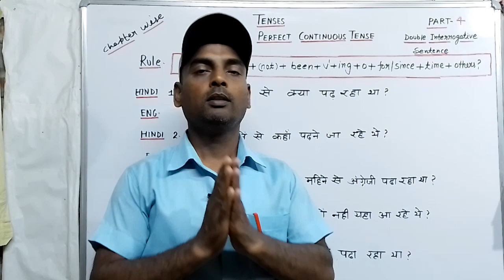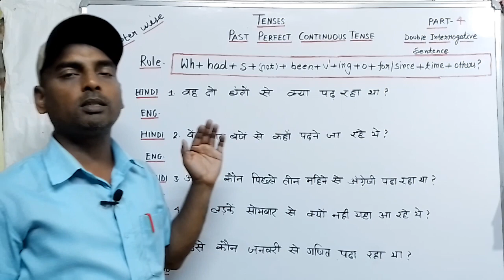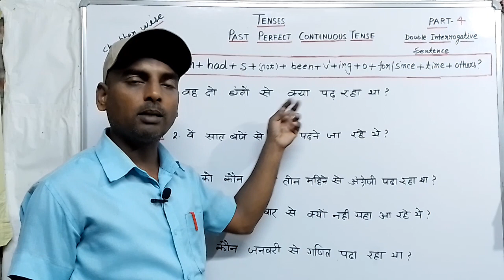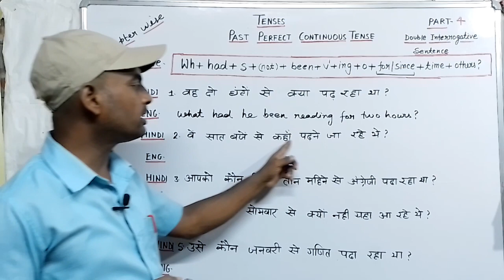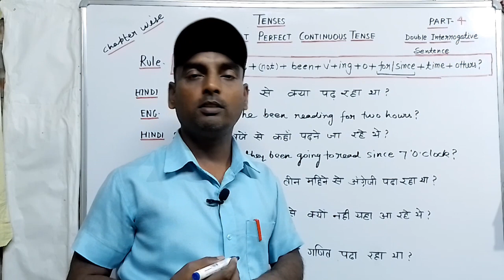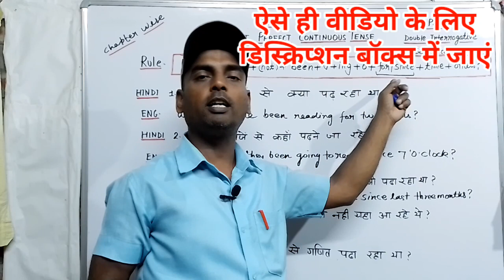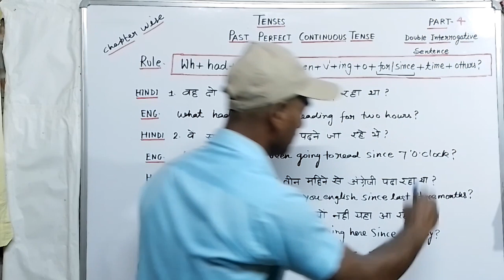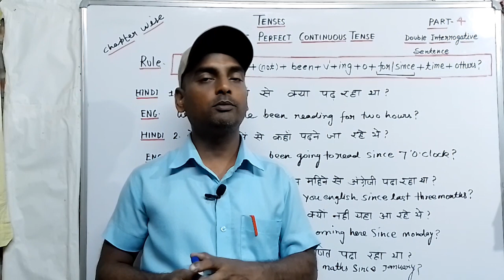Tenses|tensesinenglish|Past perfect continuous tense|Part 4|englishgrammar|@India academy 0.2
For more videos visit my YouTube channel link.

We will learn here Hindi to English translation.

Hindi se angreji mein anuvad kaise karen
angreji se Hindi mein anuvad kaise likhen
Hindi story translation
English story translation
अंग्रेजी में अनुवाद बनाने के नियम
हिंदी से अंग्रेजी में अनुवाद कैसे करें
Hindi translation
English translation
English translation example
past perfect continuous tense formula
English sentence
all tenses translation
सभी टेंस का अंग्रेजी में अनुवाद कैसे बनाएं
हिंदी कहानी का अंग्रेजी में अनुवाद
अंग्रेजी कहानी का हिंदी में अनुवाद कैसे करें
English grammar
new video translation

मेरे प्यारे अभ्यर्थियों आप लोगों का हमारे तुम चैनल पर एक बार पुनः स्वागत है। आप लोगों का प्रेम स्नेह इसी तरह बना रहे मैं ईश्वर से कामना करता हूं आप की सहयोग की जरूरत है।
धन्यवाद 🙏